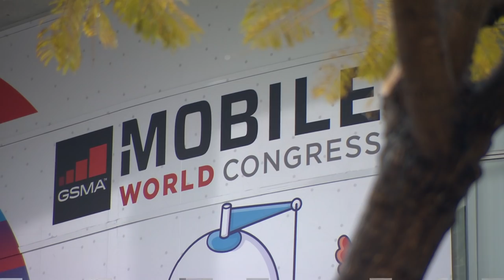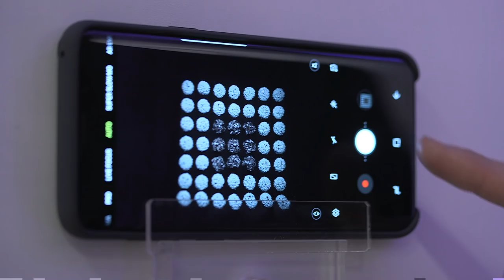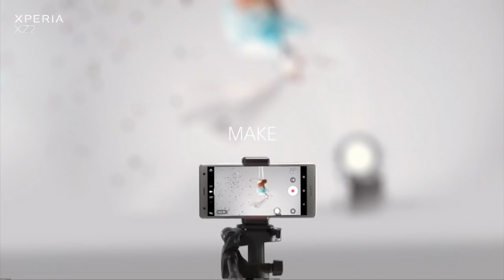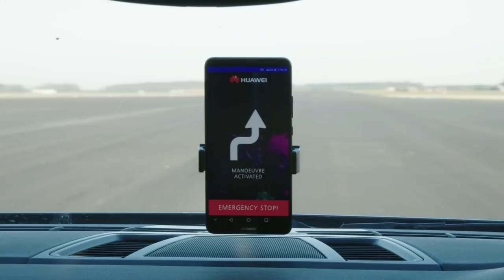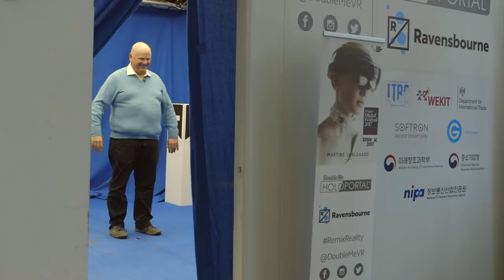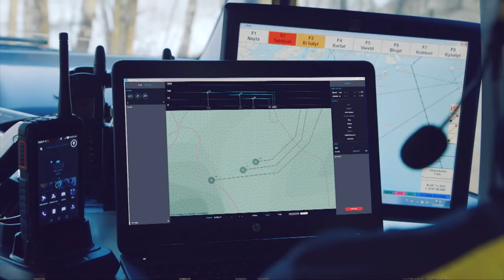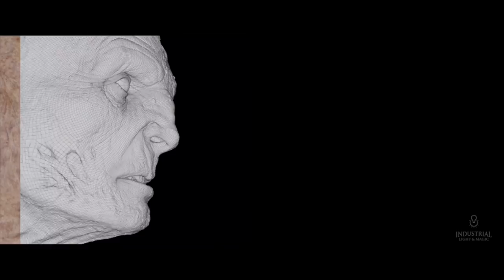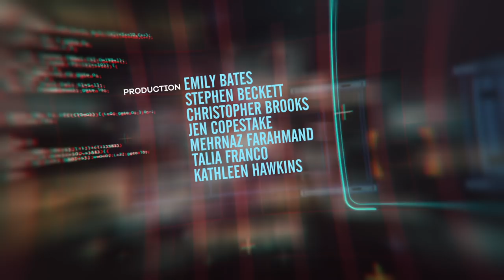The phones of Mobile World Congress - BBC Click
Click heads to the Mobile World Congress in Barcelona to find out the latest in the world of smartphones, takes a trip in a holoportal and chats to the Oscar-nominated visual effects supervisor of Star Wars: The Last Jedi.